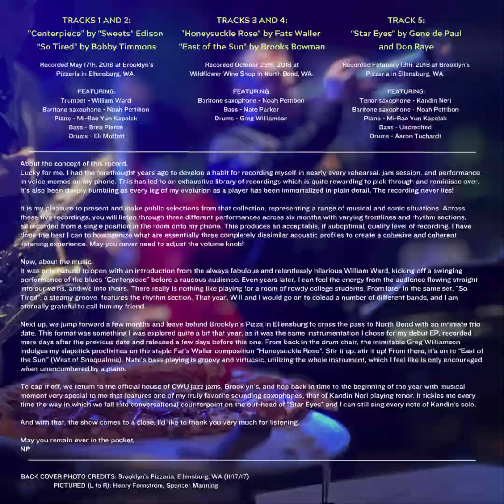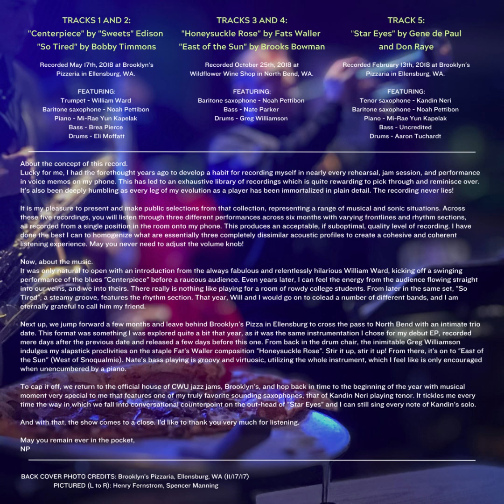Noah Pettibon - Out of Pocket, Full Album (Bootleg Compilation, 2018)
TRACK LISTING
0:00 Centerpiece
8:05 So Tired
13:21 Honeysuckle Rose
24:54 East of the Sun
32:49 Groovin' High
39:51 Star Eyes

CREDITS:
Tracks 1 and 2 recorded: May 17th, 2018 at Brooklyn's Pizzeria in Ellensburg, WA.
Tracks 3, 4, and 5 recorded: October 25th, 2018 at Wildflower Wine Shop in North Bend, WA.
Track 6 recorded: February 13th, 2018 at Brooklyn's Pizzeria in Ellensburg, WA.